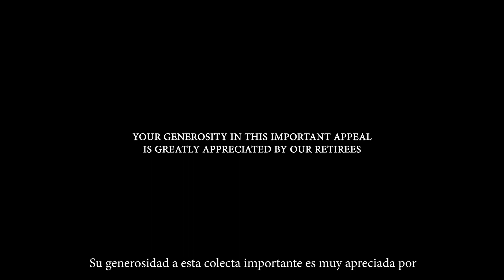Retired Diocesan Priests Collection (Spanish Subtitles)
La Diócesis de San Bernardino ha sido bendecida con personas inspiradas por la gracia del amor de Dios y motivadas a compartir ese amor con los demás. Con la creciente demanda de atención para los sacerdotes jubilados, esta es nuestra oportunidad para ayudar a quienes dentro de nuestra propia diócesis han dedicado sus vidas a satisfacer nuestras necesidades espirituales y sacramentales. Démosles las gracias con un donativo por su largo y cariñoso servicio.

A donde van sus donativos:
Actualmente hay 33 sacerdotes diocesanos jubilados en nuestra diócesis. Todos los donativos ayudan a incrementar nuestro fondo de beneficencia para ayudar a estos sacerdotes diocesanos en sus necesidades a largo plazo tales como atención médica continua, primas de seguro médico, primas de seguro vehicular, vivienda, costos funerarios y costos de inflación. Sus donativos ayudan también a nuestros jubilados con gastos médicos de urgencia. Nuestros jubilados agradecen enormemente su generosidad en esta importante colecta.